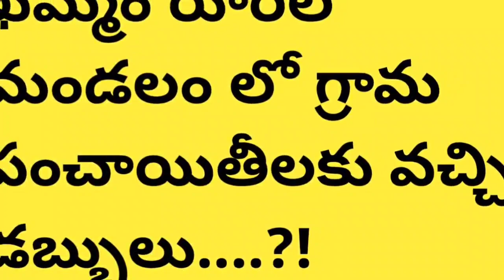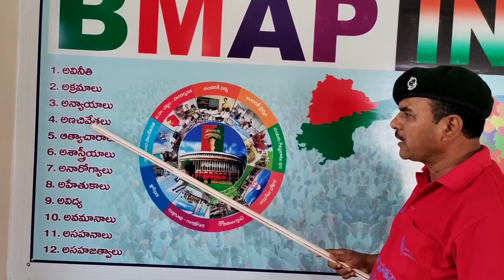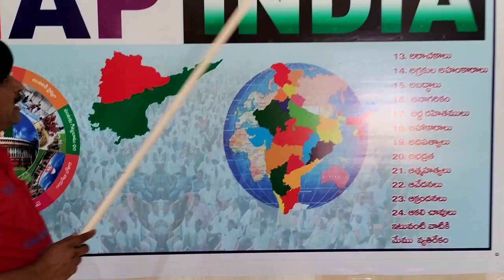ఖమ్మం రూరల్ మండలం లో గ్రామ పంచాయితీలకు వచ్చిన డబ్బులు....?!